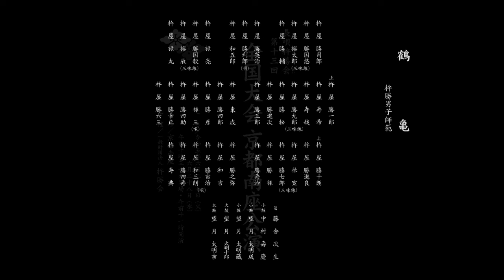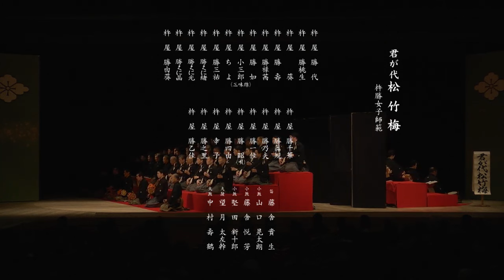男女師範演奏 ｢鶴亀｣｢君が代松竹梅｣